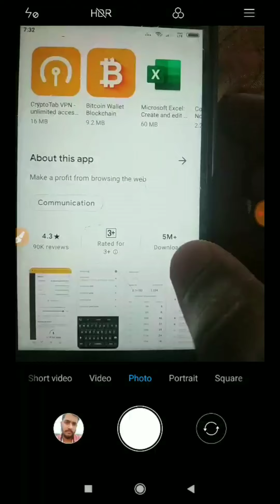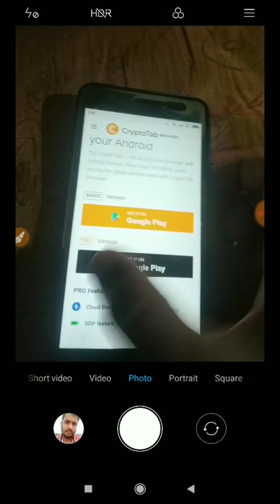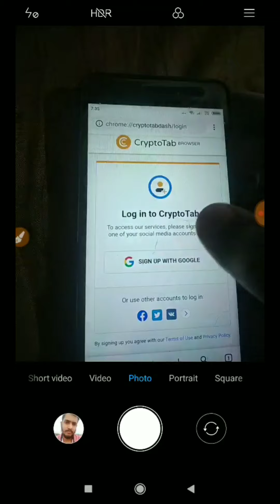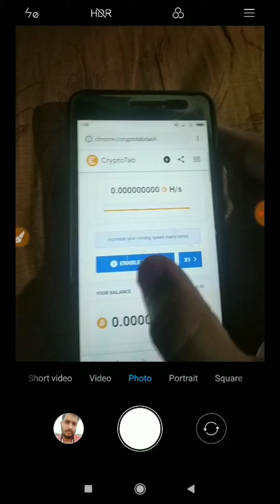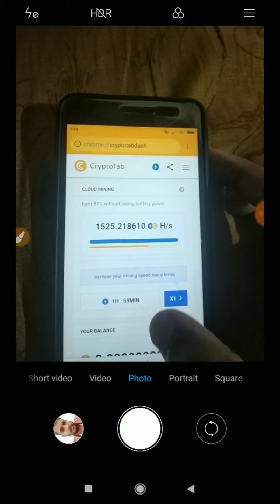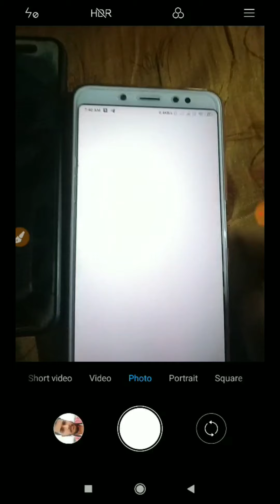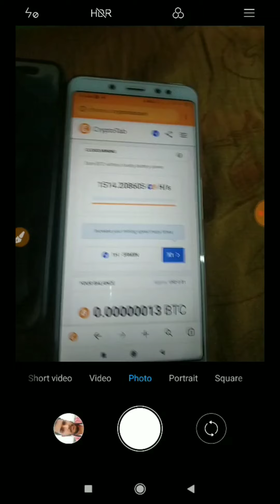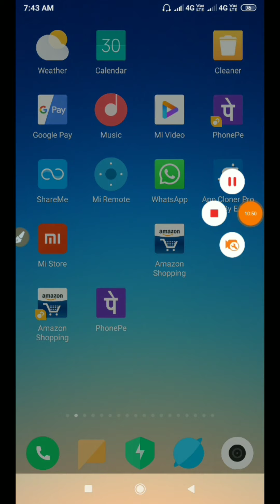Cryptotap browser free BTC app ! Bitcoin mining pc and Android app in 2021 ! new loot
crypto tap browsers free bic mining app
big app free bic app Bitcoin mining

1- CryptoTab browser payment proof
2- CryptoTab browser pro activation cloudboost free
3- CryptoTab browser withdraw proof
4- CryptoTab browser se paise kaise kamaye
5- CryptoTab browser hindi
6- earn free bitcoin
7- earn free bitcoin without investment 2021
8- free bitcoin mining site in 2021
9- mining bitcoin in india
10- earn bitcoin by playing games
11- surf internet and earn money
12- online earning app in 2021
13- online earning app without investment
14- earn money mining bitcoin
15- best bitcoin mining app in